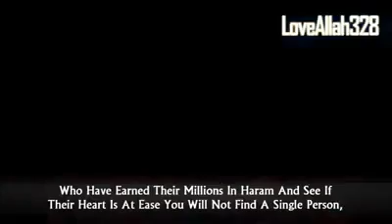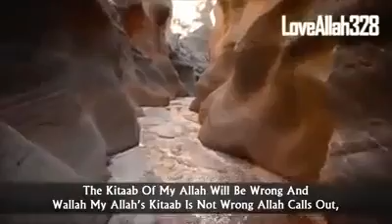Are you searching for happiness and peace at wrong places